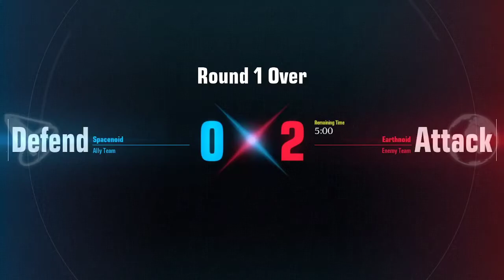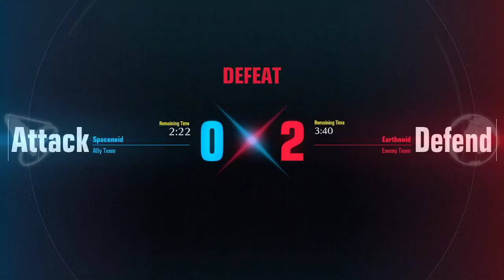Gundam Evolution CLOSED BETA MP pt8